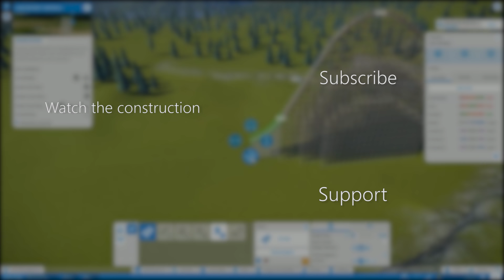Planet Coaster Showcase: Alpine Spirit - A Cedar Flags Wooden Roller Coaster Design & POV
Alpine Spirit is a wooden roller coaster design that was built in the Cedar Flags series. This coaster runs through the alpine landscape of the park. This is Cedar Flags first ever roller coaster. The reason for the test dummies is that the park has not been opened to the public at the time of recording. Alpine Spirit will be greeting guests for a long time to come!

Coaster Specs:
Excitement:6.17
Fear: 4.45
Nausea: 1.22
Duration: 86s
Length: 3299ft
Max Speed: 63mph
Biggest Drop: 129ft

I hope you enjoyed the coaster showcase and POV!

Planet Coaster is a theme park tycoon game similar to Rollercoaster Tycoon.